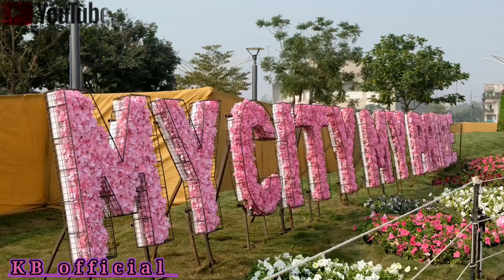Sabarmati atal birdge So beautiful Fwlor garden Ghumne Aaji guy's like comment share subscribe ❤️